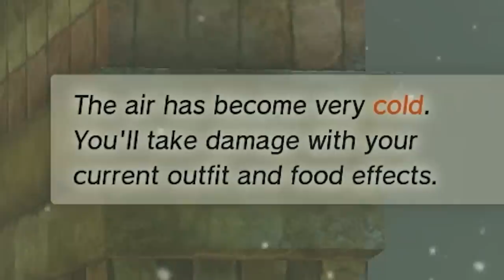Tears of the Kingdom was a Mistake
[EPISODE 2] Exploring more of the world of The Legend of Zelda: Tears of the Kingdom and taking on our first dungeon.

MORE CHOCTOPUS!

[CREDITS]